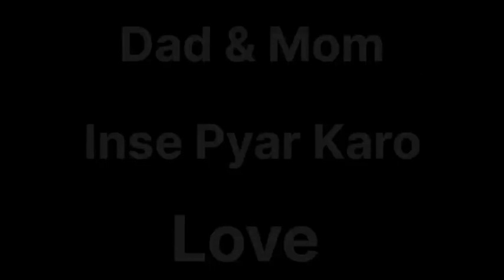Apne Dad&Mom se Pyar Karo | Pyar Karo Man&Baap se | I love Dad&Mom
we are love mom and dad. I love you.